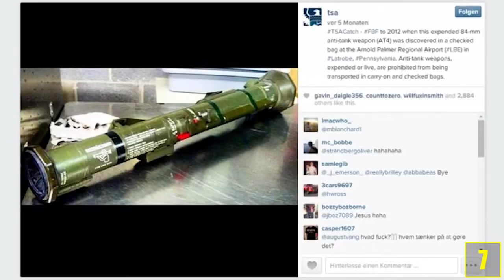10 Seltsame Funde der Flughafen Sicherheit!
Quellenangaben:
-iStock